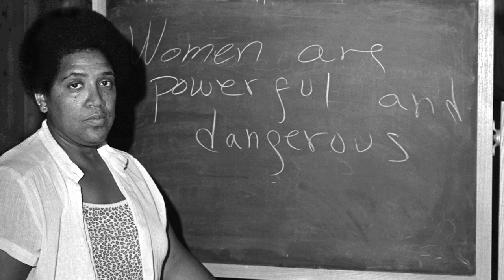Shea Couleé Talks About The Intersection of Their Identities | VH1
All Stars 5 winner Shea Couleé talks about the intersections of their identities and encourages other LGBTQIA+ folks to celebrate their Blackness and their queerness.